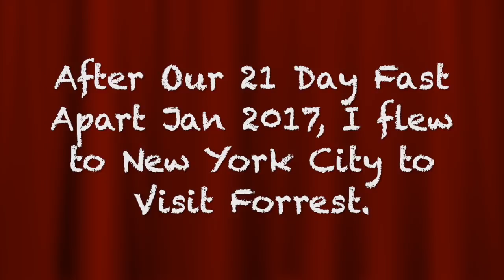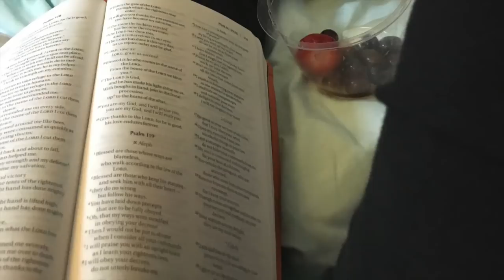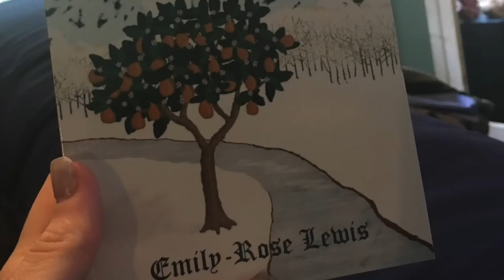Part 2 Memory Lane. Destiny's Doors Vlog Episode 15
New York, Charleston, SC., Chattanooga, TN., Paris, London, Cardiff, & Bath & Turkes & Caicos all within 8 months. God was blowing me away with an outpouring of travel harvest in 2017. ANOTHER 21 days apart to seek the Lord and grow. First book published. Dave getting baptized. And pregnancy.